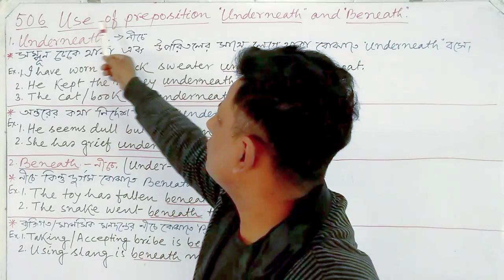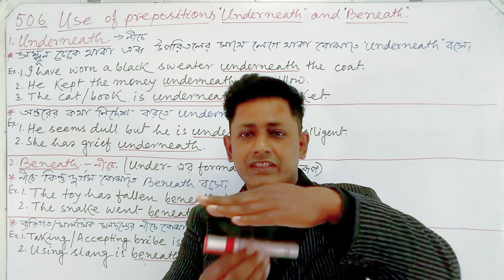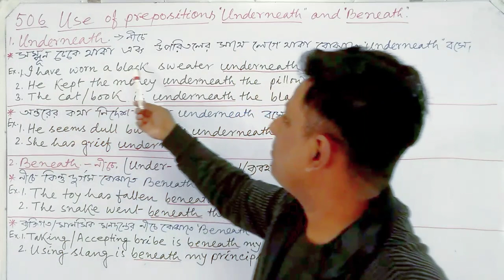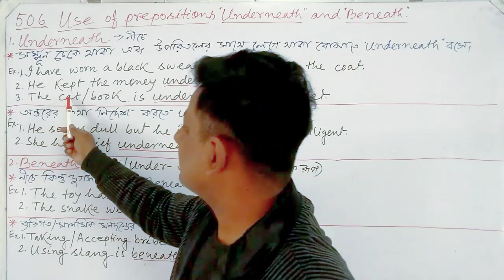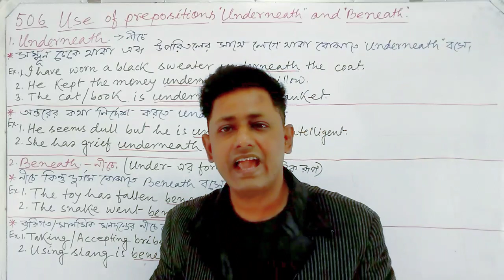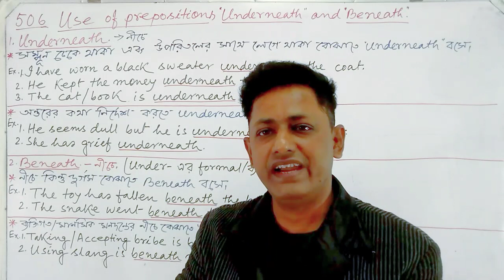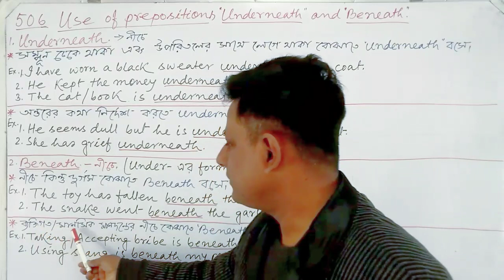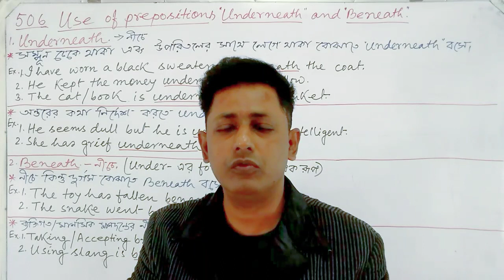USE OF PREPOSITION "UNDERNEATH" N "BENEATH"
Adjective to Abstract Noun